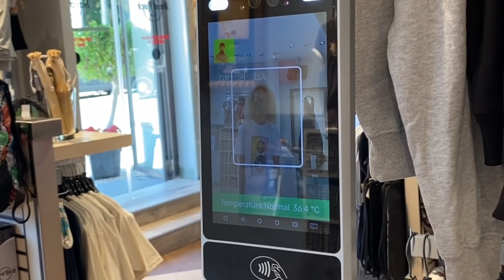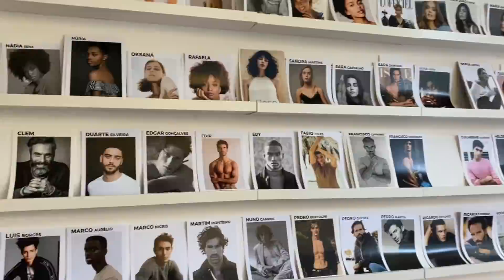VLOG EM LISBOA ( CENTRAL E COMPRAS)